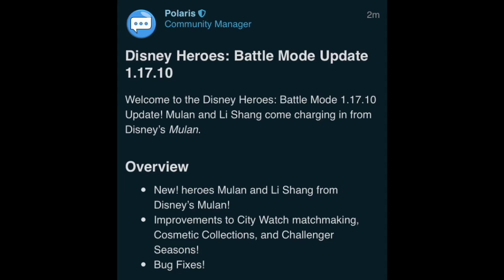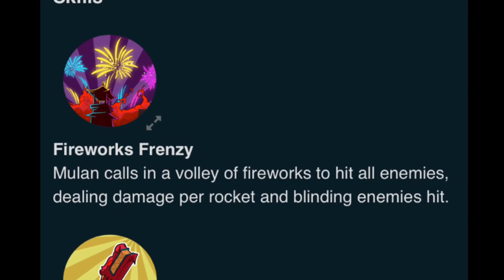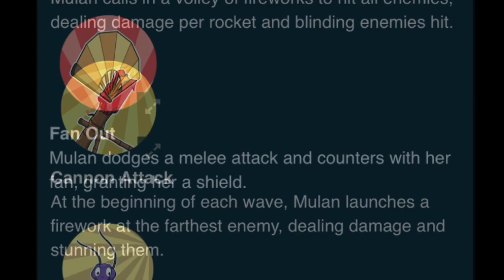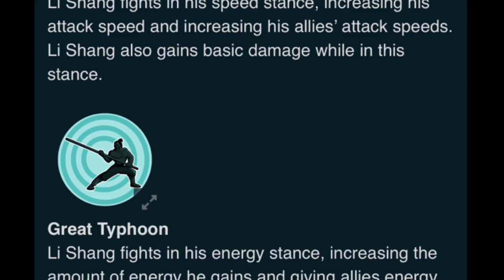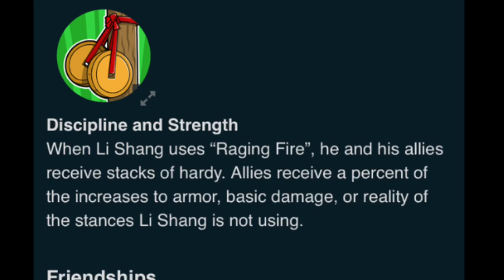Update 1.17.10 - My Thoughts on Mulan and Li Shang, More Mulan? Release Date and More Info!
Let me know if you liked this video!